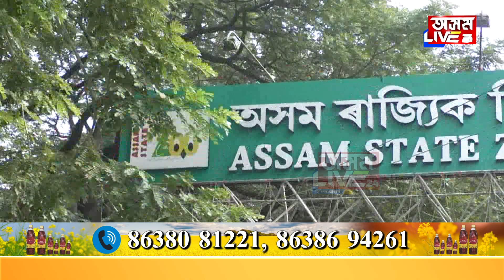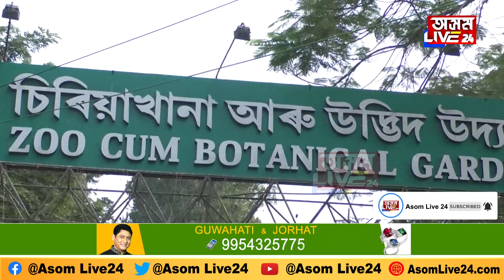চিৰিয়াখানাৰ বন্যপ্ৰাণী পুনৰ ঘূৰাই অনাৰ দাবীত ZOOৰ সন্মুখত প্ৰতিবাদ, আম্বানীবিৰোধী শ্ল’গান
চিৰিয়াখানাৰ বন্যপ্ৰাণী পুনৰ ঘূৰাই অনাৰ দাবীত উত্তাল প্ৰতিবাদ,
চৰকাৰে বিধানসভাত ভুল তথ্য দাখিল কৰাৰ অভিযোগ,
ZOOৰ সন্মুখত প্ৰতিবাদ, আম্বানীবিৰোধী শ্ল’গান